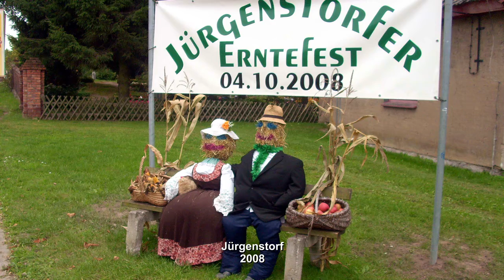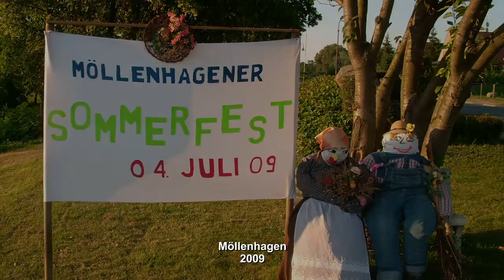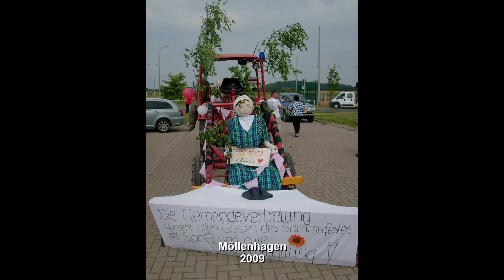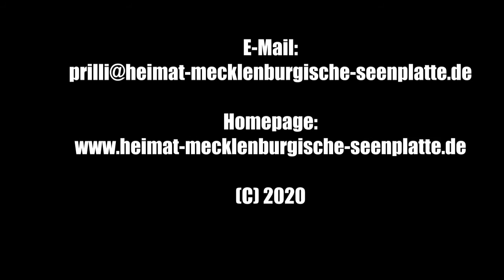Kleine Strohpuppen gesammelt von 1999-2019